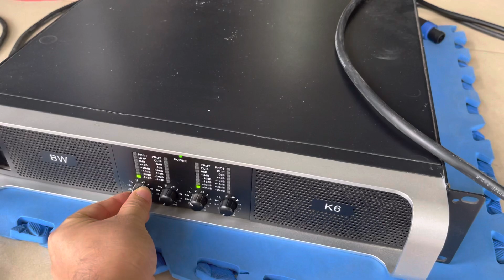Test loa jbl 835 nghe xong là đứng ngồi không yên Alo 0971998555